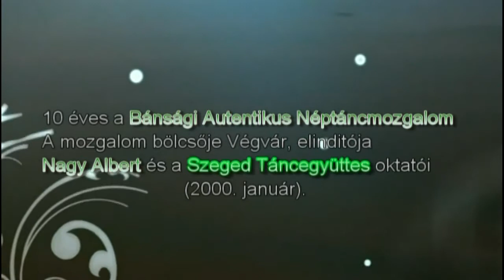Temesvár-Búzavirág Detta-Lőrincrévi táncok